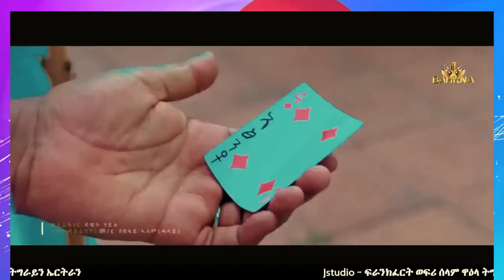Jstudio እንዳ ነባዕና ሰላም ክንብል ንኽእል ዲና? Discussion ~ with Doctor Girma Berhe, Aster Asgodem, Yosief Gh